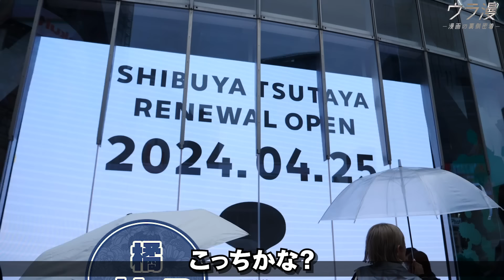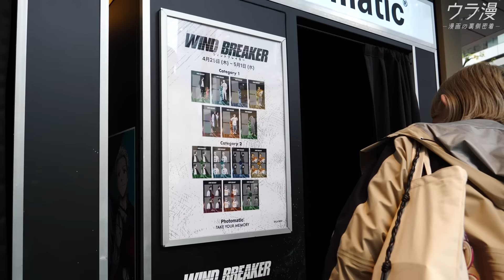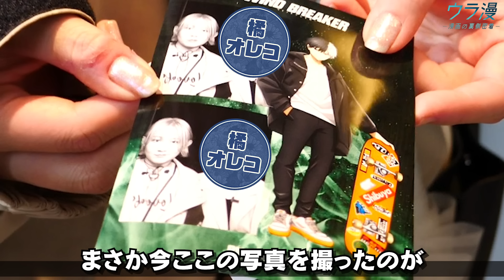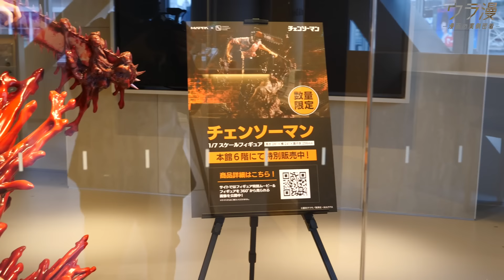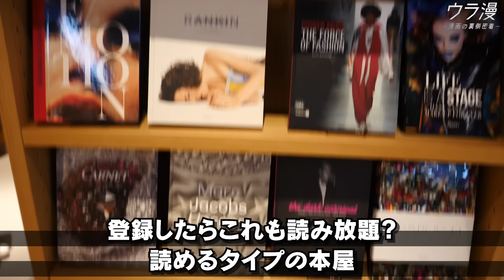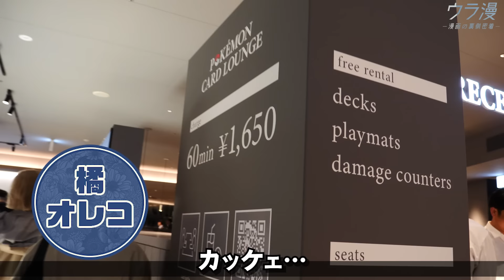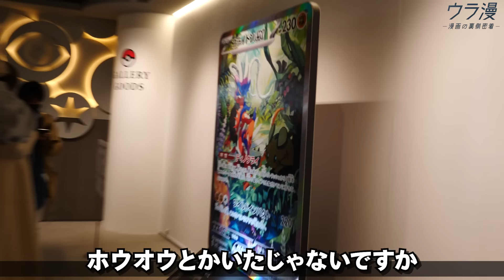ドラゴンボール、チェンソーマン、ポケモンカード【夢の本屋に潜入with『ホタルの嫁入り』作者・橘オレコ先生】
4月25日にリニューアルした渋谷・TSUTAYA。
『プロミス・シンデレラ』『ホタルの嫁入り」作者・橘オレコ先生と一緒に潜入！

■毎日無料で漫画が読める！
　マンガワン 公式アプリのダウンロードはコチラ！

■編集部に見てほしい新人作家の投稿・応募はコチラから！

■森原早苗 担当作品
ホタルの嫁入り／恋せよメオト。／ラララボ⭐︎／セカンドバージン・セカンドライフ／余命3000文字

□オススメ回はコチラ！